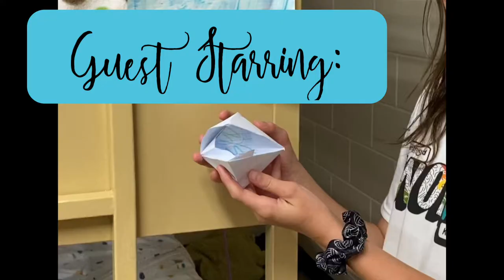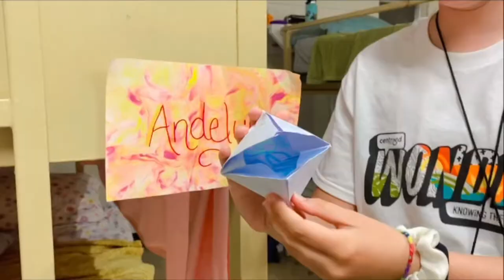6th Grade Girls - 2022 Camp Music Video